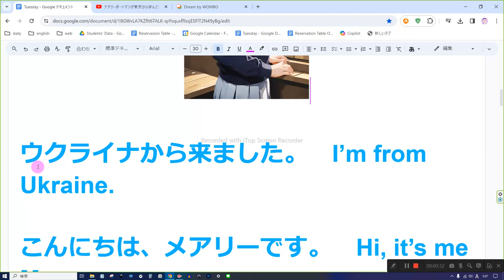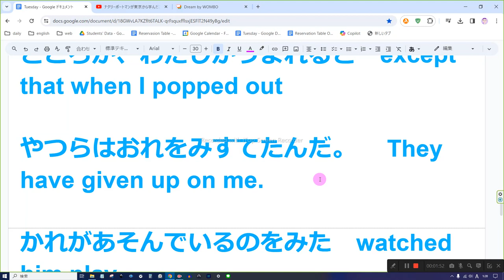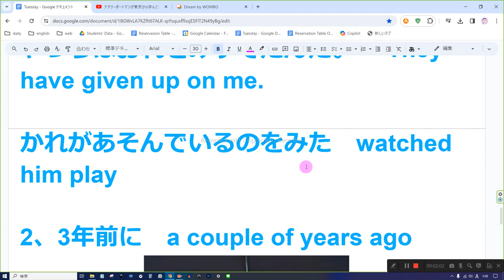えいご おんどく 28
こんにちは、みなさん！　It’s so nice to meet you!

ウクライナから来ました。　I’m from Ukraine.

こんにちは、メアリーです。　Hi, it’s me Mary.

学校の初日　the very first day of school

ほんとだよ。　I’ll swear.

初めての海外旅行は日本でした。　My first trip overseas was to Japan.

ところが、わたしがうまれると　except that when I popped out

やつらはおれをみすてたんだ。　 They have given up on me.

かれがあそんでいるのをみた　watched him play

2、3年前に　a couple of years ago